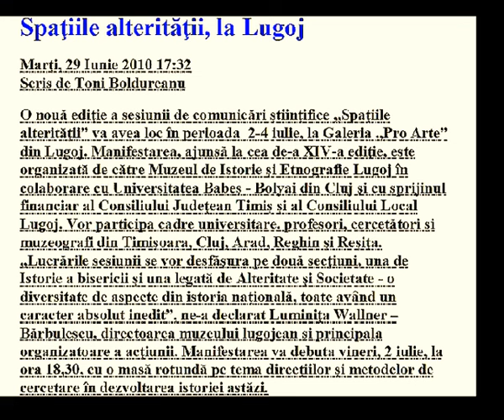„Spațiile alterității”- la Muzeul de Istorie și Etnografie Lugoj - 4 iulie 2010 -video Eduard Bayer